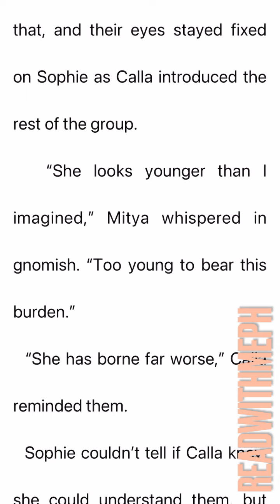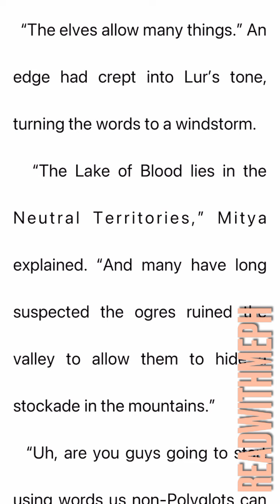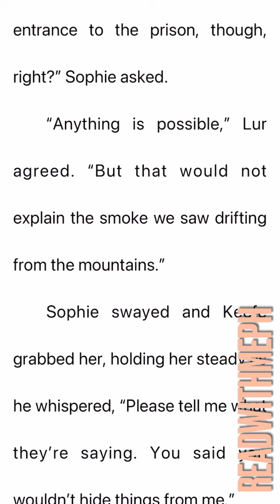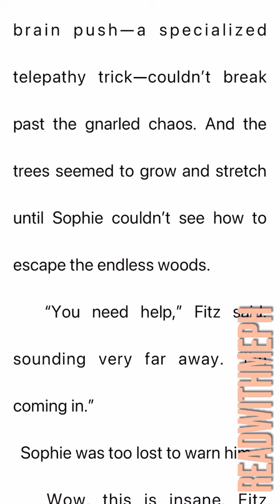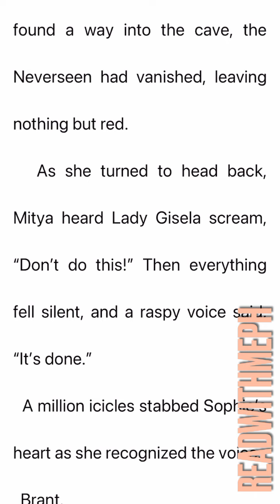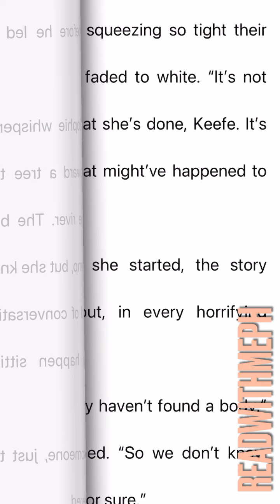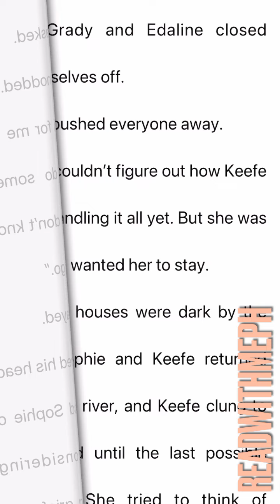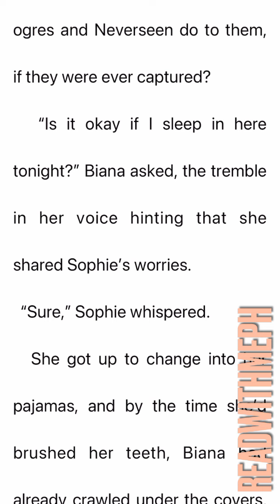Ch16 Neverseen - Keeper of the Lost Cities Book 4 Audiobook